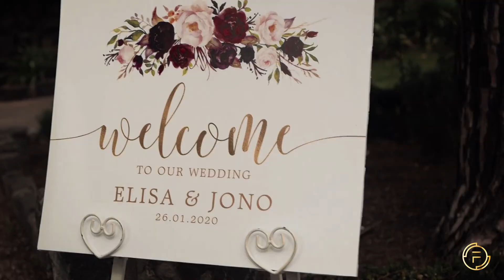Elisa and Jono || Cinematic Wedding Film at Meadowbank Estate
Wedding Venue in Broadmeadows || Meadowbank Estate

Shot by Flashback Feels with GH5 and GH5s